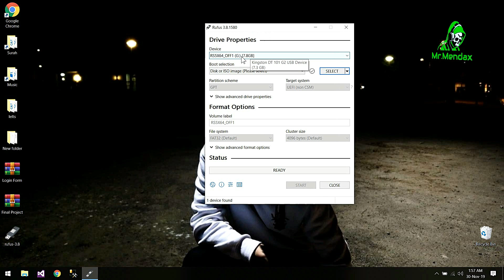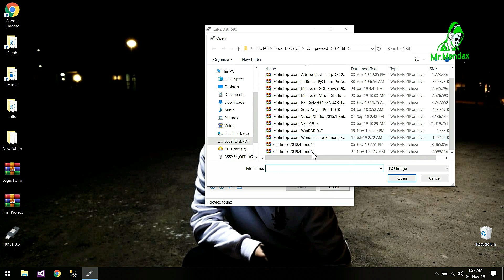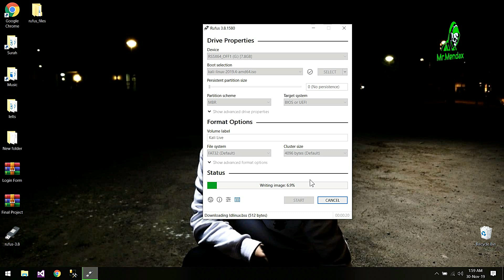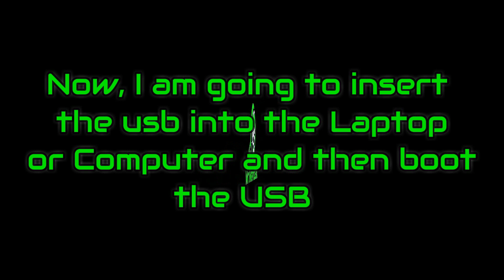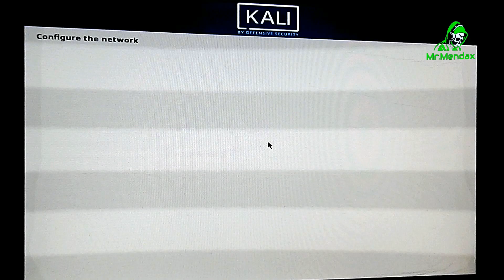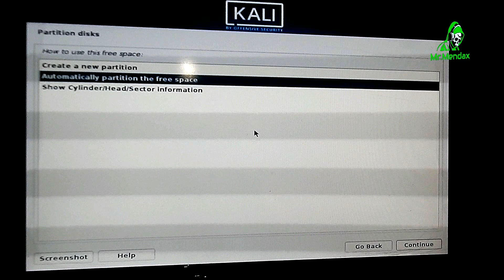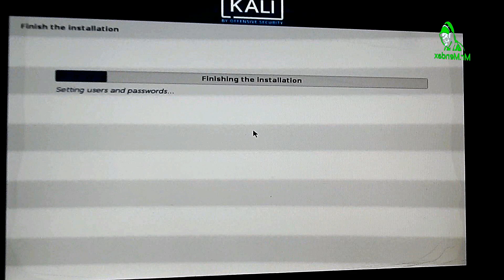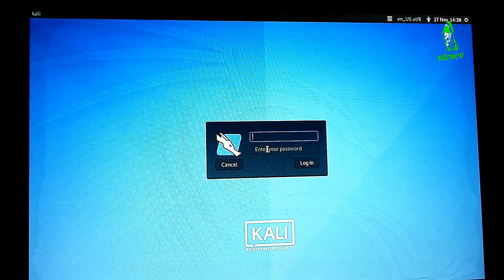How to install Kali Linux 2020.3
In this video, I am going to show you how to install the latest version of Kali Linux 2019.4 (XFCE).